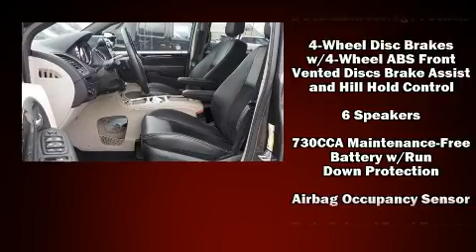2017 Dodge Grand Caravan SXT in Dallas, TX 75238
Treat yourself to a test drive in the 2017 Dodge Grand Caravan. With just over 40,000 miles on the odometer, this vehicle rocks its class with 6-cylinder efficiency and distinctive styling! Under the hood you'll find a 6 cylinder engine with more than 270 horsepower, and for added security, dynamic Stability Control supplements the drivetrain. Top features include a split folding rear seat, delay-off headlights, variably intermittent wipers, an outside temperature display, a power liftgate, remote keyless entry, cruise control, and power windows. Storage solutions are integrated throughout the interior, demonstrating thoughtful attention to detail. Audio features include a CD player with MP3 capability, steering wheel mounted audio controls, and 6 speakers, enhancing the audio experience throughout the interior. With side curtain airbags supplementing the rest of the safety network, you can be assured that you and your passengers will experience top-tier protection. Our aim is to provide our customers with the best prices and service at all times. Please don't hesitate to give us a call.